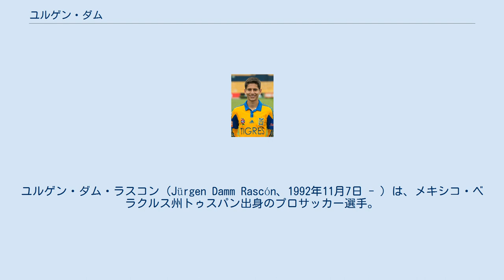ユルゲン・ダム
ユルゲン・ダム・ラスコン（Jürgen Damm Rascón、1992年11月7日 - ）は、メキシコ・ベラクルス州トゥスパン出身のプロサッカー選手。
サッカーメキシコ代表。
アトランタ・ユナイテッドFC所属。
ポジションは、ミッドフィールダー。
 中流階級の家に生まれた。
父方の祖父がドイツ出身のため、ドイツのパスポートも所有している。
2歳のとき父親の仕事の関係でトロントに移住。
2年後、メキシコに帰国しグアダラハラに移住した。
父親の「学業を優先すべき」という意向により17歳になるまでサッカークラブに所属することを許されなかった。
 グアダラハラに本拠地を置くCFアトラスでプレーを始め、のちにエストゥディアンテス・テコスに移籍。
2012年3月のリーグ戦・CFモンテレイ戦でプロデビュー 。
シーズン終了後、クラブの2部リーグ降格に伴いCFパチューカに移籍。
2015年6月、UANLティグレスに800万ドル超の移籍金で移籍。
 2015年3月、メキシコ代表初招集。
同月開催の親善試合・エクアドル戦で84分から交代出場し初キャップを記録。
 2015年11月のホンジュラス戦で初ゴール。
 俊足の持ち主として知られている。
2015年にマルカ誌がFIFAの公式記録に基づいて発表した俊足ランキングではガレス・ベイルに次いで2位であった。